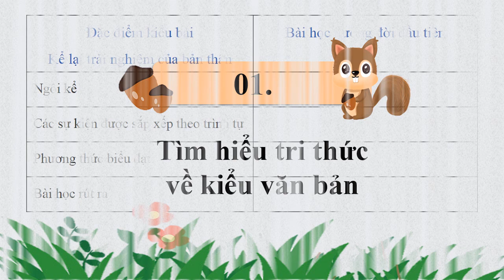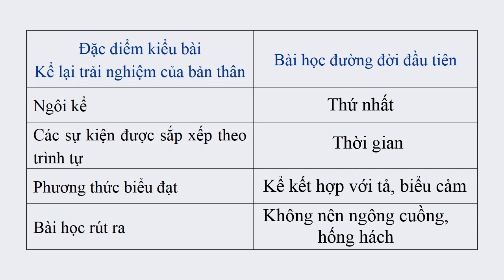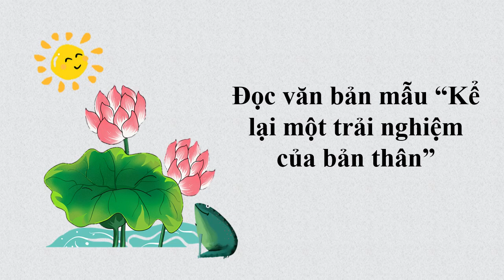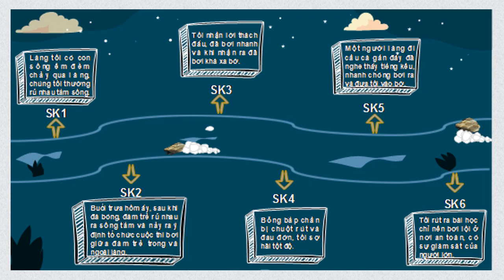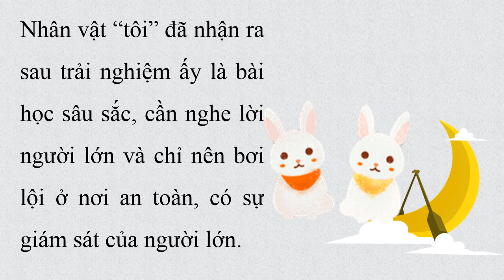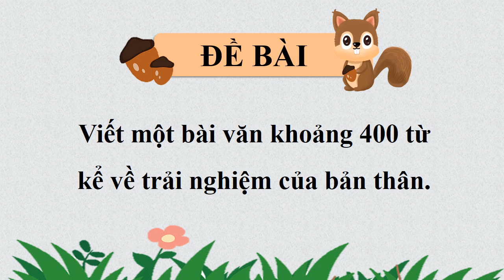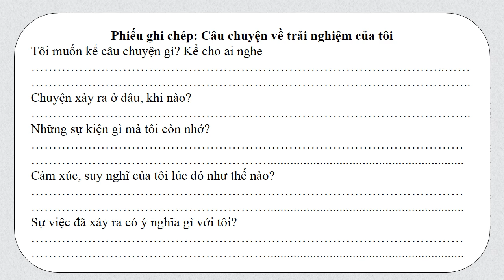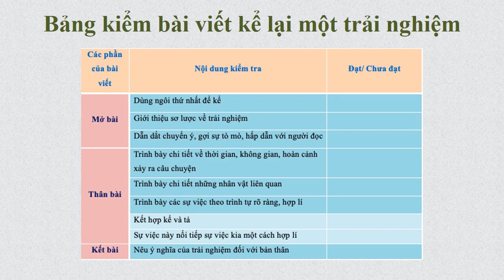NGỮ VĂN 6 (Tuần 13 / HK1) - Tiết 54+55: KỂ LẠI MỘT TRẢI NGHIỆM CỦA BẢN THÂN